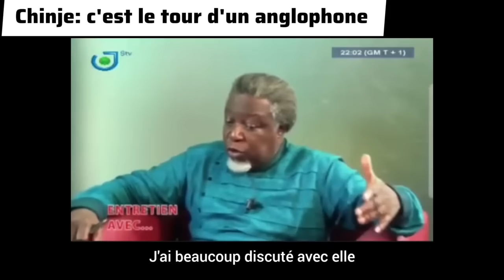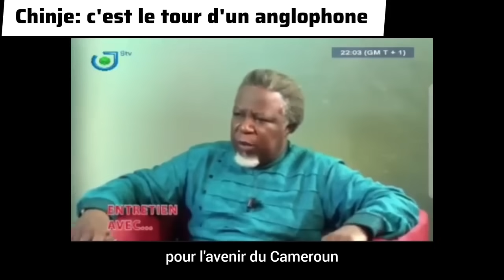Éric Chinje pousse le bouchon loin sur Kamto